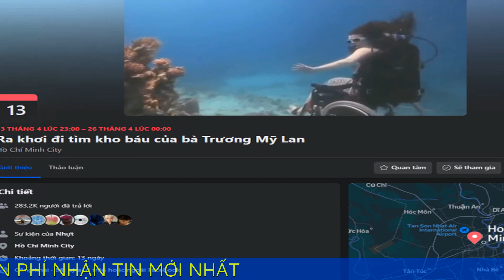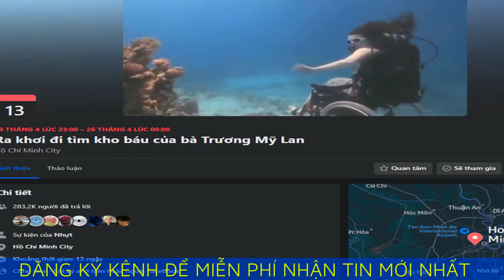Trend đi tìm kho báu của bà Trương Mỹ Lan bắt nguồn từ đâu?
Mạng xã hội nổi sóng hậu phiên tòa xét xử bà Trương Mỹ Lan. Các 'anh tài' trên Facebook, TikTok ồn ào rủ nhau ra khơi truy tìm kho báu của bà Trương Mỹ Lan trị giá 673.000 tỉ đồng.

Khoảnh khắc vua hải tặc Gol D. Roger tiết lộ về One Piece trên pháp trường, mở ra thời đại hải tặc trong bộ truyện tranh One Piece - Ảnh: Shounen Jump Câu chuyện tìm kho báu của bà Trương Mỹ Lan này được cho là bắt nguồn từ dòng status cải biên trên Facebook: Khi được tòa hỏi "Giấu 673.000 tỉ đồng ở đâu?", bị cáo Trương Mỹ Lan trả lời rằng: "Các ngươi muốn của cải của ta ư? Ta giấu ngoài biển khơi ấy, ngươi muốn thì ra đó mà tìm". Kể từ đó, người người nhà nhà đều "đu trend" tìm kho báu, từ những tấm ảnh chế đến các đoạn video chèo thuyền, chèo thúng phóng ra biển khơi thu về hàng trăm nghìn lượt thích.